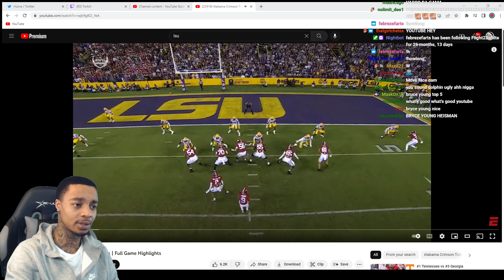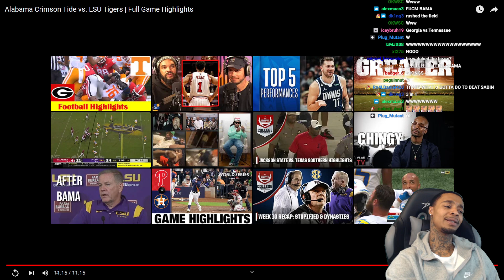FlightReacts To Alabama Crimson Tide vs. LSU Tigers | Full Game Highlights!